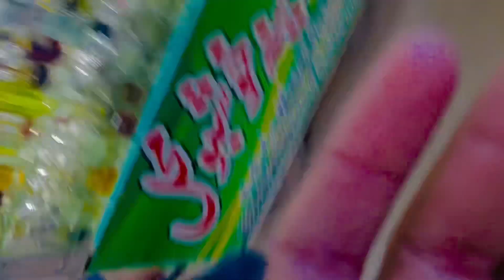Mela anet Shah Bukhari Fatehpur Camel 🐪 Mandi lucky sar cut maut ku 😁